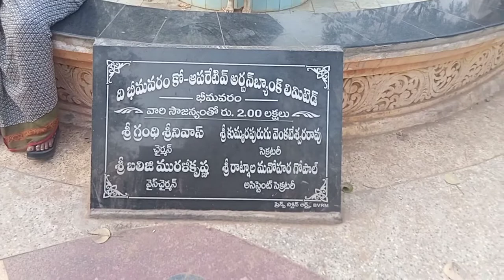Bhimavaram municipal park , veeramma park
gunupudi  park Bhimavaram municipalpark  veramma park